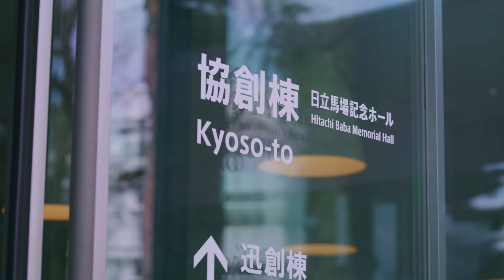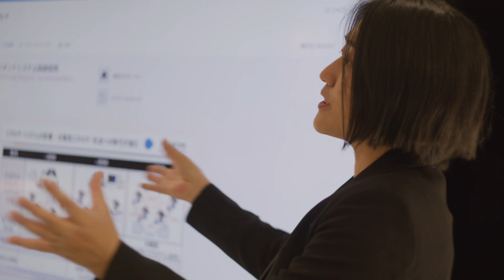自己託送制度の活用によりカーボンニュートラル達成に貢献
日立のエネルギー事業は、2050年までにカーボンニュートラルの実現をめざします。パワーグリッド、エネルギーソリューション、原子力の各事業から７名の日立の社員に、持続可能な社会に向けてエネルギーの「はじまりを変える」それぞれの挑戦についてインタビューしました。（全6話）